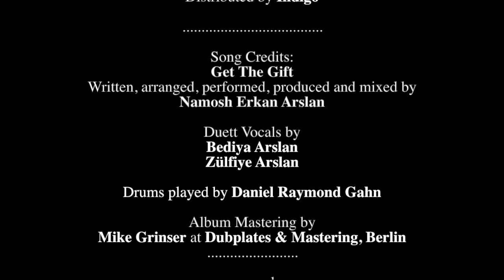Namosh - Get The Gift (Official Music Video)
GET THE GIFT - Official Music Video.
Video Credits:
Idea, Concept and Realisation by Joy Gutthardt
Shot by
Jennifer Kroftova
Sonja Nielsson
Olivia Oyama
Katarina Kradin
Jakub Simcik
Namosh
Cast:
Joy Gutthardt
Sarah Hebeisen
Lien
Maud Piquio
Edit by Namosh
Very special thanks to everyone involved!
c&p2022Joy Gutthardt
GET THE GIFT
From the album "MUSIC MUSCLE"

Drums played by Daniel Raymond Gahn

Album Mastering by
Mike Grinser at Dubplates & Mastering, Berlin
Out on WELTGAST-Music
Distributed by Indigo
c2022 Namosh Erkan Arslan
p2022 Weltgast Music